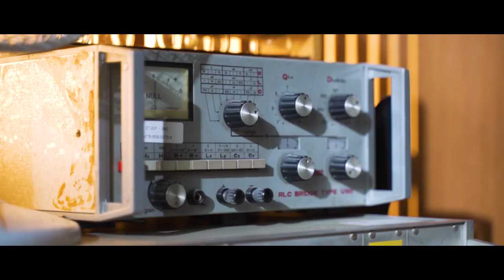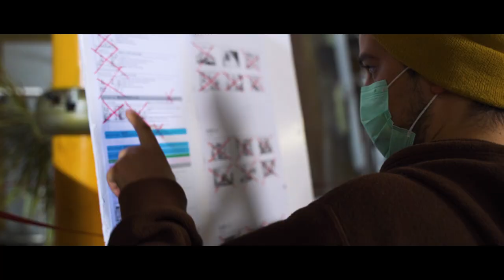McDonald’s - Wulkan - Behind the scenes